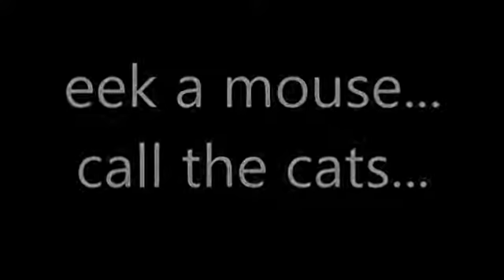A Fat MouseA Black Cat Another Cat